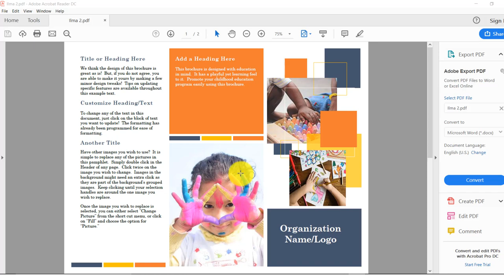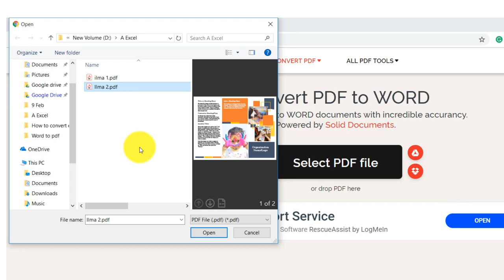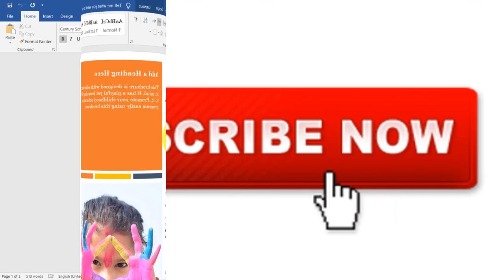How to Convert Pdf to MS Word Free Online without software in 5 Seconds in Hindi/Urdu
How to Convert Pdf to MS Word Free Online without software in Hindi  or Urdu
As video ma hum log yea dakyn gay ka kasa hum Pdf files ko Microsoft  word file ma kasa convert kar saktyea han.
An file format ko hum Microsoft word 2007, 2010, 2013, 2016 or 2019 yea Office 365 ma bi open bi kar saktyea han.
Asal ma adobe kay Pdf kay ander hi Pdf to word conversion ki option majod hoti ha lakn wo paid option han. As video ma nay ap ko free method batyea ha jis ki madat say hum Pdf to word file copy kar saktyea han wo bi 5 seconds ma .
As website ka linke necha deyea geyea ha ap ki asni ka leyea. Lakn ap as video ko like bi kar dyn please.
 Ake bat ma bata chalo ka ma as site ka prompter ni ho. jis ma hum pdf to word convert kar ra han wo bi online. lakn jo backi site thi jo bi pdf to word conversion ki option da re thi wo pasa magna lag gati thi or ake hi pdf file ko word ma convert karna kay bad 1 hours ka time da re thi. As leyea ma nay yea site ap kay sate share ki ha.
How To Convert MS Word to Pdf File Free Without Software in 5 Seconds in Hindi/Urdu
Social engagement:
♥ We are waiting for your feedback in comments. ♥
♥ Thanks♥

پی ڈی ایف کو ورڈ پر تبدیل کریں
पीडीएफ से वर्ड में तबदील करो

This video reused is allowed (No Copyright, it is created common). If you will give the reference in the description of the video.